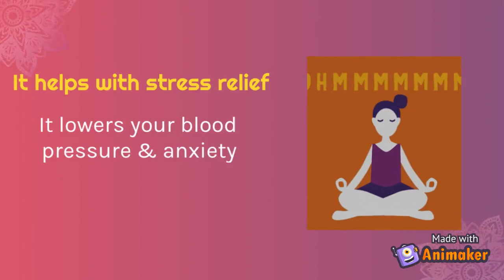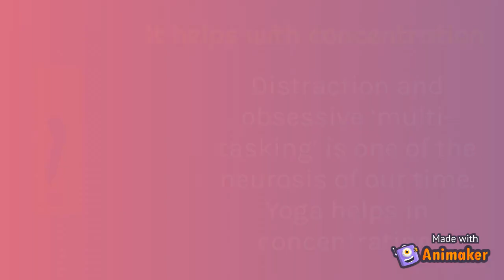Why You Should Do Yoga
Reasons to do yoga